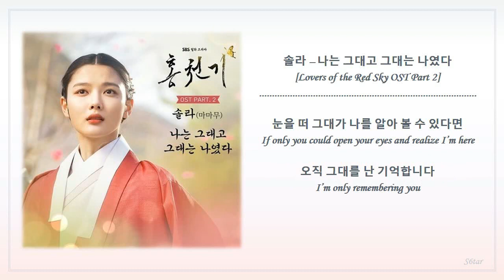Solar – 나는 그대고 그대는 나였다 (Lovers of the Red Sky OST Part 2) Han/Eng Lyrics | 30 min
Artist: 솔라 (Solar)
Song: 나는 그대고 그대는 나였다 (Always, be with you)
Album: Lovers of the Red Sky OST Part 2